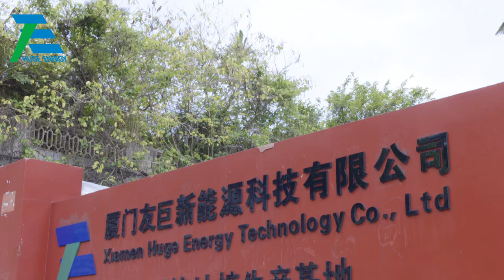Ground Screw Production Base————Huge Energy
Ground Screw Production Base